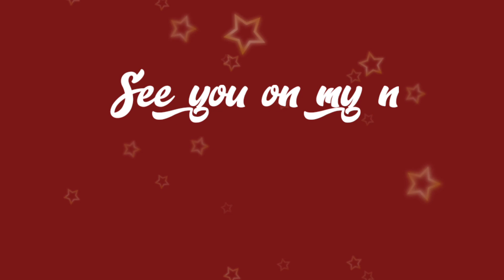Ayu vs Aneza Azzahra || Badminton Sparring Match || Pertandingan Badminton Anak